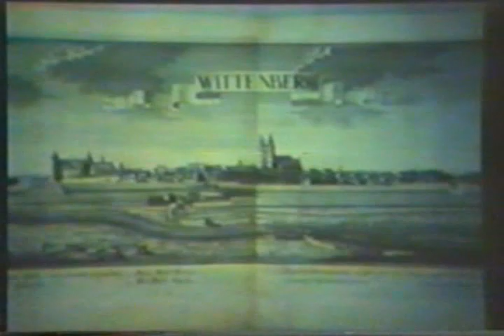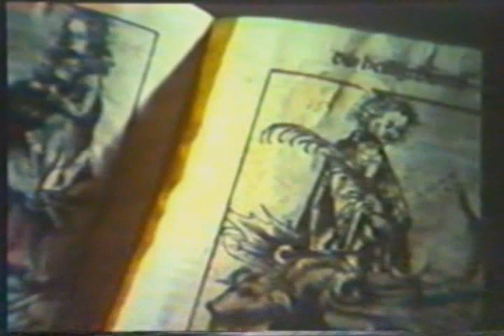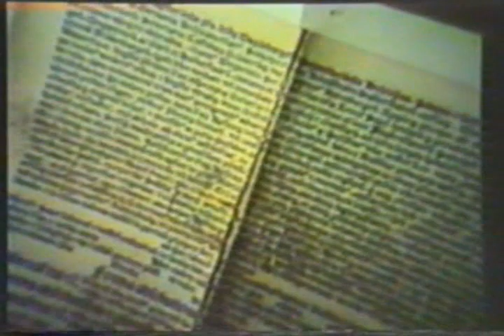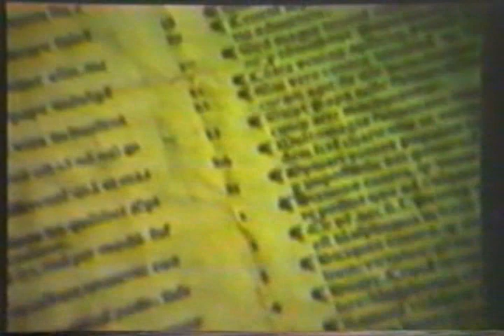WHERE LUTHER WALKED Pt 2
This video is dedicated to Martin Luther who struggled a lifetime to understand more clearly a person's relationship with God and to Luther's insights which have been shared with us through these centuries..
"I cannot and I will not recant anything, for to go against conscience is neither right nor safe. Here I stand, I cannot do otherwise. God help me. Amen",answered Dr.Martin Luther.
Standing before the Holy Roman Emperor
and the princes of Germany, Martin Luther refused to give way. From the moment he had nailed his ninety five theses to the church door in Wittenberg, he had been a wanted man. His enemies accused him of heresy, his books were burned, and he was threatened with excommunication and death.
Dr.Roland Bainton was a leading specialist in Reformation history. The author of many books, he was Titus Street Professor of Ecclesiastical History at Yale Divinity School in the United States. His most famous book "Here I Stand" pictures the struggles, conflicts and achievements in Martin Luther's life and gives a vivid and exciting portrait of the man who reshaped the face of Europe and turned the church of his time upside-down.
Now Dr.Bainton tells that story in the
German countryside WHERE LUTHER WALKED!